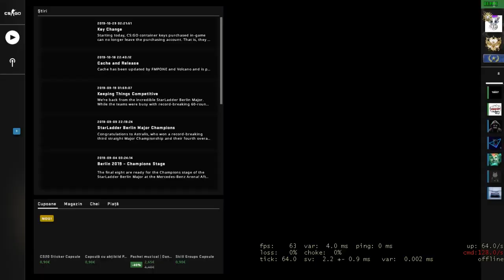Are si aim? l Overwatch CS:GO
✔️ Like daca iti place si mai vrei astfel de videoclipuri!

⚠️ Distribuie si prietenilor tai!

💻 Vizionare placuta si multumesc pentru sustinere 💖💖💖